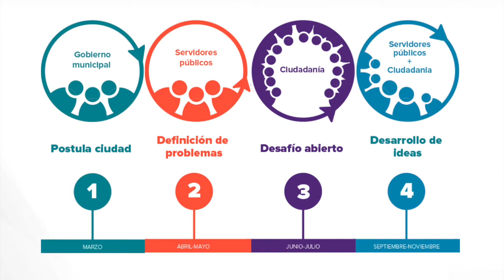The Multi-City Challenge 2020 Promo 2